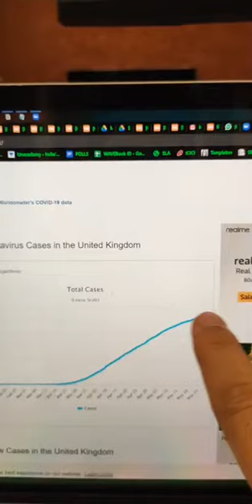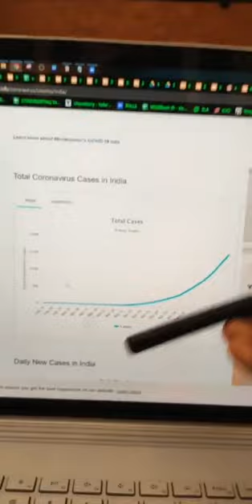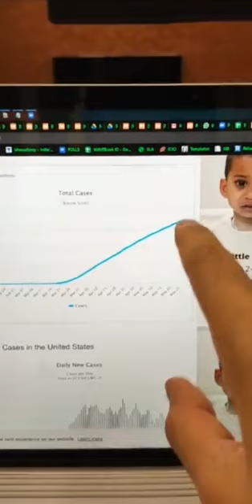50% OF INDIANS COULD BE INFECTED BY COVID -19 TILL DEC !! COVID 19|| NAMOKAUL|| UNACADEMY JEE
Latest Updates !! COVID 19!! By Namo sir
Be a Friend's
Insta I'd